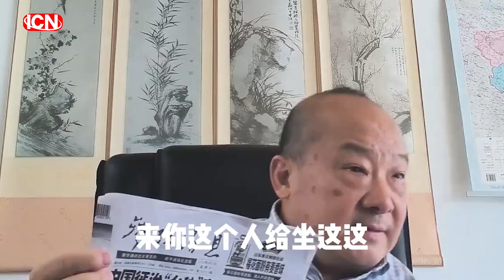【李毅纵横说】李毅教授念两高三部意见 台独死刑-上